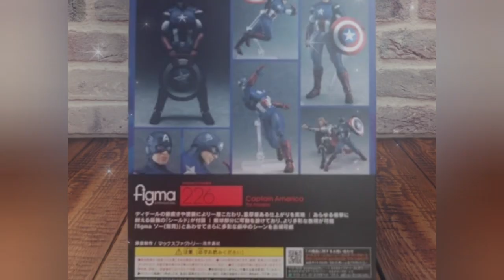MARVEL Review Figure Lama . Figma Captain America ,The Avenger..Good Smile Company 226...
Figma Captain America The Avengers

ReleaseThn 2014.
Good Smile Company. No.226.